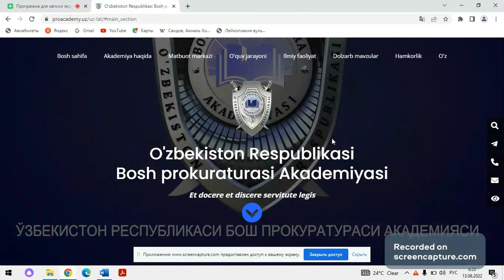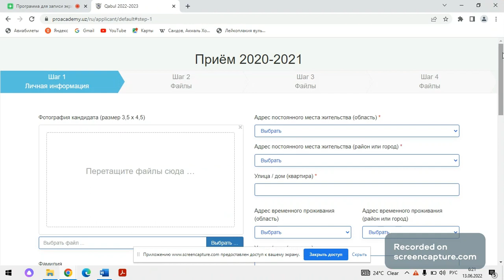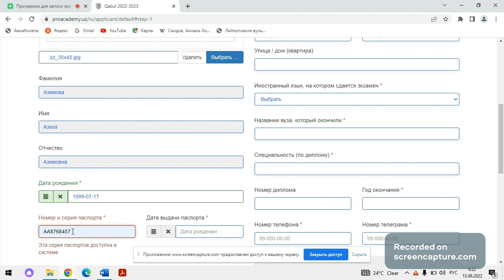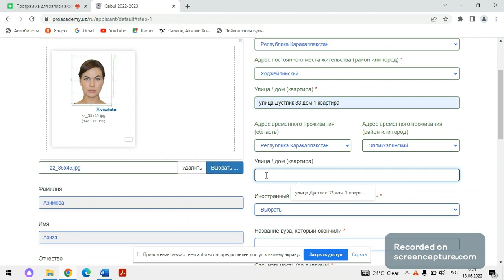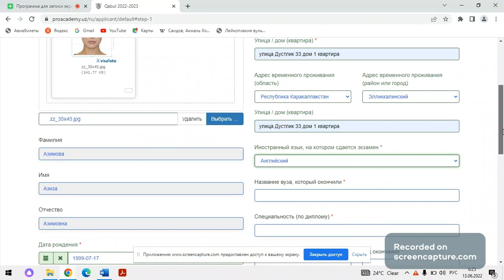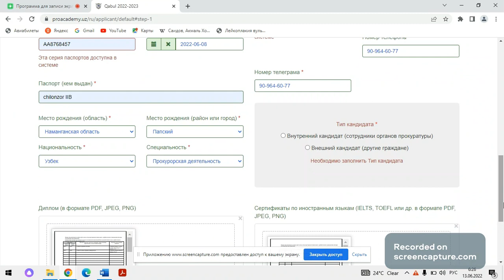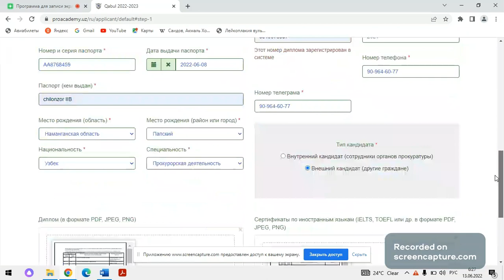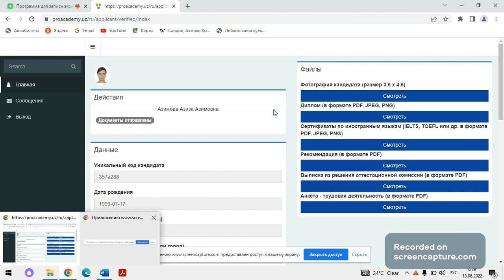Видеоинструкция по сдаче документов в магистратуру Академии Генеральной прокуратуры